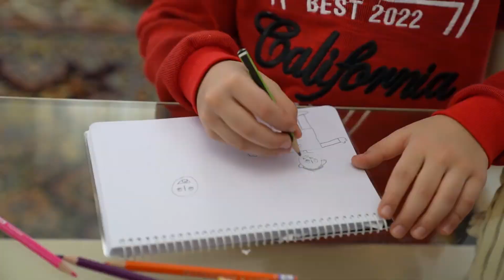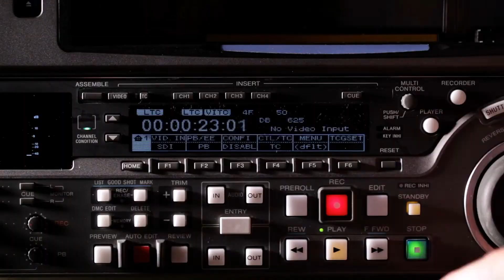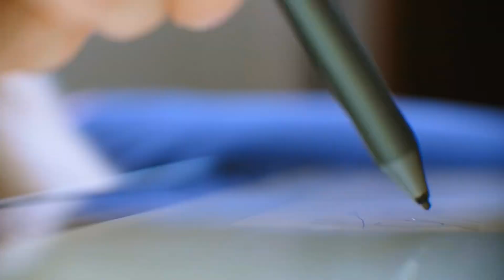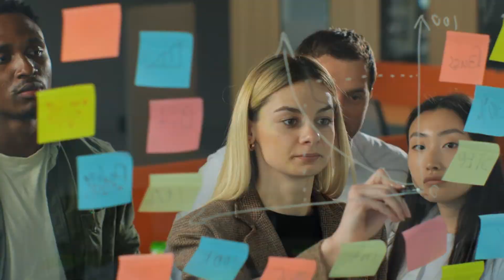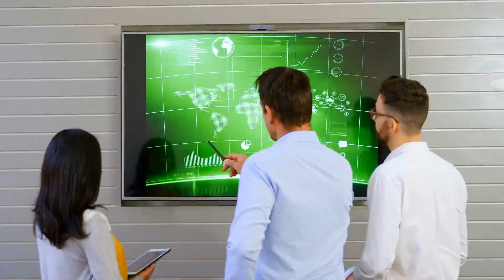Tập 6 | Ngả Trạch Lạp Tư Âm Ảnh Quỹ Tích (Azeroth Bóng Ma Quỹ Đạo) Audio | Chương 51 - 60 | Du Hí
⭐ Quyền lợi: Yêu cầu làm Full bất kỳ bộ truyện nào:
Truyện: NGẢ TRẠCH LẠP TƯ ÂM ẢNH QUỸ TÍCH (AZEROTH BÓNG MA QUỸ ĐẠO) Tập 6
Tác giả: Suất Khuyển Phất Lan Khắc
Thể loại: Du Hí
Identifier: 63f5bf5defbdcab7d160d317

Chi tiết các chương:
00:00:00 Chương 51 : Trong cung đình tiểu nhân vật
00:14:42 Chương 52 : Lập lại chiêu cũ
00:29:17 Chương 53 : Zephyr quyết tâm
00:44:32 Chương 54 : Zephyr tận thế
00:58:21 Chương 55 : Chiến tranh chi thủ
01:12:49 Chương 56 : Đồ long giả (thượng)
01:26:36 Chương 57 : Đồ long giả (hạ)
01:39:47 Chương 58 : Ẩn giấu ở thời gian chi cát
01:52:58 Chương 59 : Orc Slayer Lv up !
02:06:52 Chương 60 : Bóng ma chi tranh. Truyền Kỳ thích khách

Any copyright complaints or suggestions please contact admin